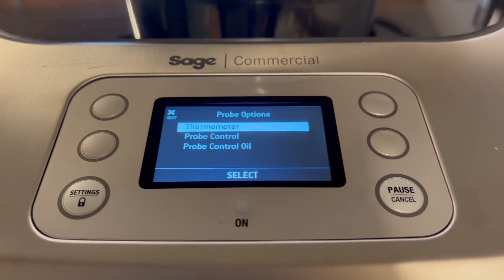Hemmagjord lönnsirap med amerikanska pannkakor ur sifon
Lär dig att göra lönnsirap och amerikanska pannkakor med den här inspirerande videon!

Videons fokus ligger på att tappa sav från lönnträd under våren för att sedan koka lönnsirap. Men för att verkligen njuta av den goda sirapen behöver man också ha något att servera den med - och vad passar då bättre än amerikanska pannkakor? Receptet inkluderar även hur man gör en lönnsirap som passar perfekt ihop med pannkakorna.

I videon får du se hur man tappar sav från lönnträd med hjälp av en enkel teknik. Genom att borra ett hål i stammen och leda en slang ner i en dunke, kan man samla upp den härliga savet som sedan kokas ner till en god och smakrik sirap.

Hoppas ni tycker om videon, kolla gärna in mitt instagramkonto och min hemsida och

Vad är det för skillnad på vanlig sirap och lönnsirap?
Vanlig sirap, ofta kallad sockersirap i Sverige, är framställd från sockerbetor eller sockerrör. Lönnsirap däremot är en naturlig sirap som utvinns från sav av lönnträd, särskilt sockerlönn. De har distinkta smaker, med lönnsirap som har en rikare och mer komplex smakprofil.

Hur nyttigt är lönnsirap?
Lönnsirap innehåller mineraler som kalcium, kalium, magnesium och zink. Den är dock fortfarande en sockerhaltig sötning och bör konsumeras med måtta. Jämfört med vanligt socker eller sirap kan lönnsirap ha en något högre näringsprofil.

Kan man få lönnsirap i Sverige?
Ja, lönnsirap finns tillgängligt i många matbutiker i Sverige, särskilt i större kedjor eller butiker som specialiserar sig på internationella livsmedel.

Vad kan man använda lönnsirap till?
Lönnsirap är mångsidigt och kan användas som sötning i bakning, matlagning eller som topping på pannkakor, våfflor och gröt. Den kan också användas i marinader, glasyrer och dressinger.

Lönnsirap innehåll:
Lönnsirap består huvudsakligen av sackaros, men innehåller också vatten och en mängd mineraler och antioxidanter. Den har en unik smak som kommer från de naturliga föreningarna som bildas när lönnträdets sav kokas ner till sirap.

Ekologisk lönnsirap:
Ekologisk lönnsirap är framställd från lönnträd som växer i skogar som inte utsätts för kemiska bekämpningsmedel eller konstgödsel. Den följer ekologiska standarder under hela produktionsprocessen, vilket garanterar en ren och naturlig produkt.

Amerikanska pannkakor recept:
Ett grundrecept för amerikanska pannkakor innehåller ofta mjöl, socker, bakpulver, salt, mjölk, ägg och smält smör. Dessa ingredienser blandas för att skapa en tjock smet som sedan gräddas i en panna.

Amerikanska pankakor:
Detta verkar vara ett stavfel. Det korrekta stavningen är "pannkakor". Amerikanska pannkakor är tjockare och fluffigare än traditionella svenska pannkakor.

Fluffiga amerikanska pannkakor:
Dessa pannkakor är kända för sin luftiga konsistens, ofta uppnådd genom att använda bakpulver eller bikarbonat som ett jäsningsmedel.

Tjocka pannkakor:
Ett annat namn för amerikanska pannkakor på grund av deras tjocka och fluffiga konsistens jämfört med tunnare varianter.

American pannkakor:
En engelsk-svensk kombination av termen. Det korrekta uttrycket på svenska är "amerikanska pannkakor".

Amerikanska pannkakor filmjölk:
En variant av amerikanska pannkakor där filmjölk används istället för vanlig mjölk, vilket ger en lätt syrlig smak.

Amerikanska pannkakor utan ägg:
Ett recept som är anpassat för dem som inte äter ägg. Ofta ersätts ägget med banan eller äppelmos för att bibehålla pannkakornas konsistens.

Amerikanska pannkakor yoghurt:
I detta recept används yoghurt som en ersättning för mjölk, vilket ger pannkakorna en krämig konsistens och en lätt syrlig smak.

Amerikanska pannkakor recept:
(Upprepad punkt) Ett typiskt recept för dessa pannkakor innehåller mjöl, bakpulver, salt, mjölk, ägg och smör.

Amerikanska pannkakor bikarbonat:
Bikarbonat används ofta som ett jäsningsmedel i amerikanska pannkakor. När det kombineras med en syra, som filmjölk eller yoghurt, skapar det koldioxidbubblor som gör pannkakorna fluffiga.

Tack till:
Söders gourmet
Music from Uppbeat (free for Creators!)